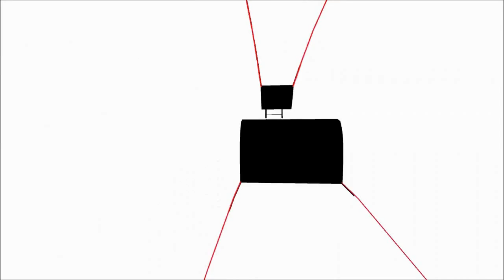Dishonored 2 - PART 27 - The Truth Come Out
Does Delilah Copperspoon is immortal?

Yes. Yes, she is. I discover that Delilah returned from the dead and gained immortality in the mansion of Aramis Stilton somehow, explore the conservatory, and die a bunch because my computer is very upset with this game.

I record with OBS, Audacity, and a Blue Snowball microphone. I edit videos using the VSDC Free Video Editor.